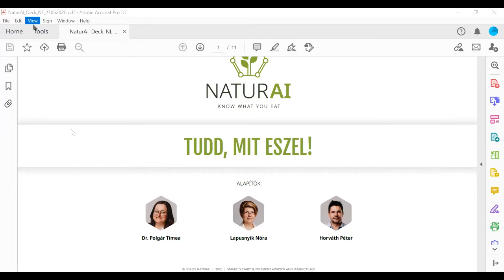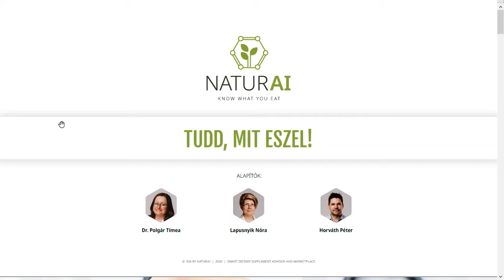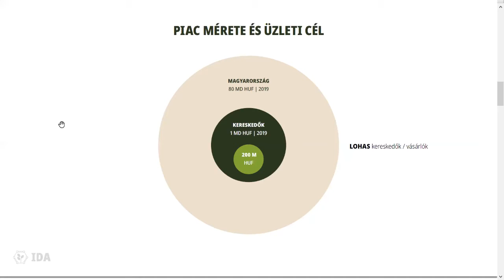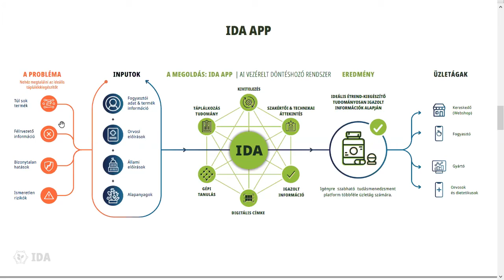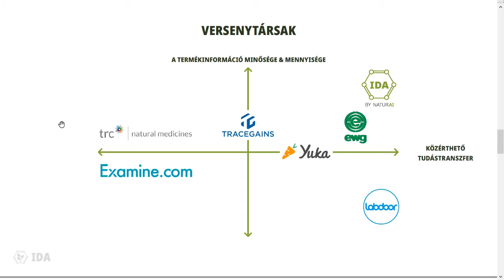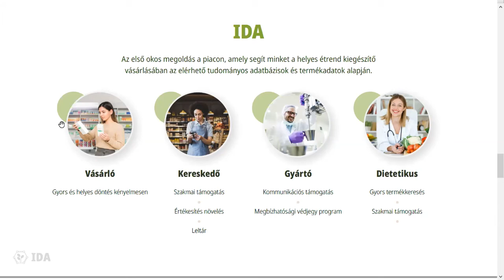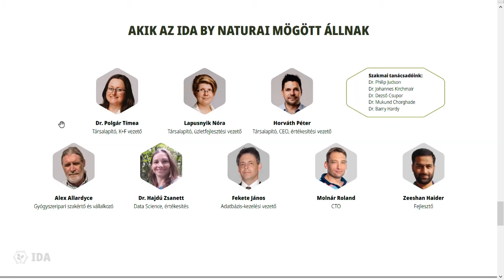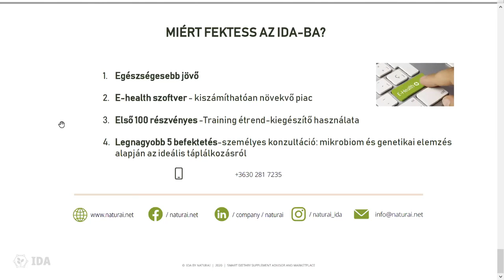Lapusnyik Nóra az IDA versenytársairól | IDA az okos étrend-kiegészítésért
NaturAI-IDA az okos étrend-kiegészítésért

A kampányt bemutatja: Lapusnyik Nóra alapító, üzletfejlesztési vezető.
Az IDA egyik célja és törekvése, hogy az applikáció segítségével az étrend-kiegészítőkről valóban megfelelő információkkal rendelkezzünk, azok között egyszerűen kereshessünk, ezzel pénzt és időt spórolva. Ezen a héten a versenytársak kerültek a középpontba: az amerikai Examine.com olvasmányos formában tesz közzé információkat, az európai Yuka és  Labdoor pedig csak a címkeinformációkat dolgozza fel. Tehát egyik megoldás sem képes arra, amire az IDA: a rendelkezésre álló tudományos információk és a felhasználó adatai alapján, a mesterséges intelligencia segítségével, egy intuitív user felülettel valódi és megalapozott segítséget nyújt.

A felvétel 2020. május 27-nn, a Tőkeportál Karantén Pitch & Befektetői Találkozó Vol.7. online eseményén készült.